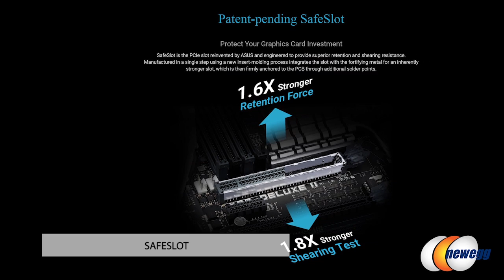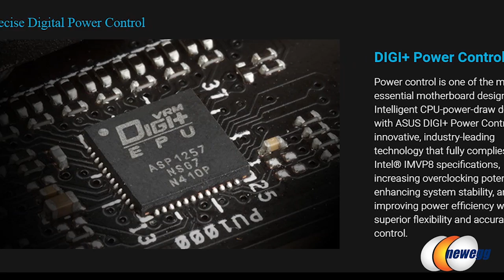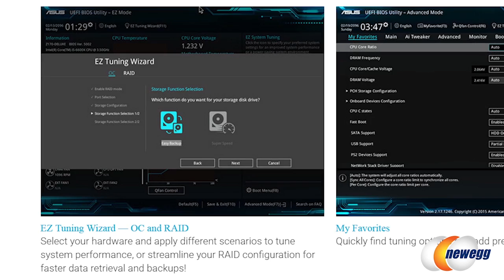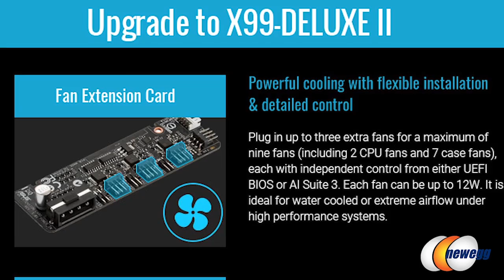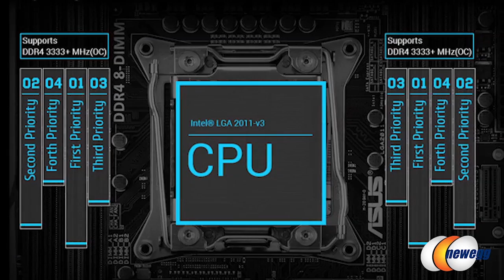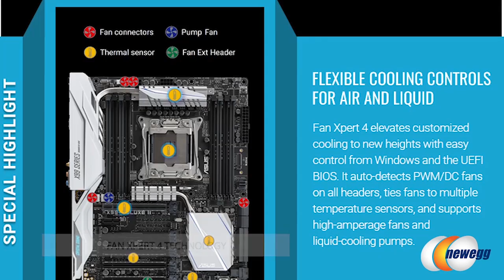Newegg DIY Garage: ASUS X99 Series Motherboards for Broadwell-E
JJ from Asus joins Carey in the studio to talk about the launch of the 3rd generation of X99 motherboards for Broadwell-E. Check out the video for more info!

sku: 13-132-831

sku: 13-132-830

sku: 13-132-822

Interested in gaming? or check out

- Credits -
Special Guest: JJ from Asus
Presenter: Carey Holzman
Camera: denise
Producer: Chase Friedman
Post-Production: Kejah Murray